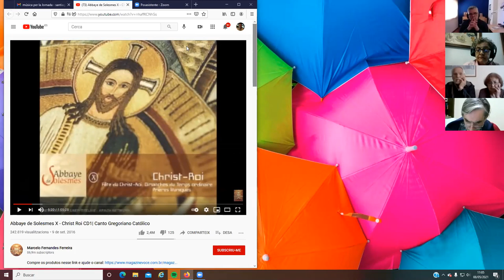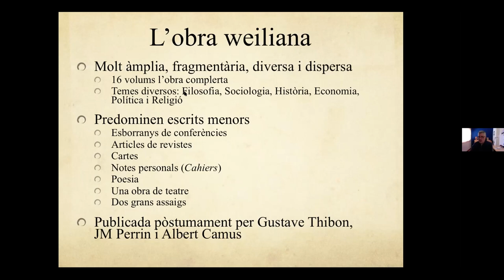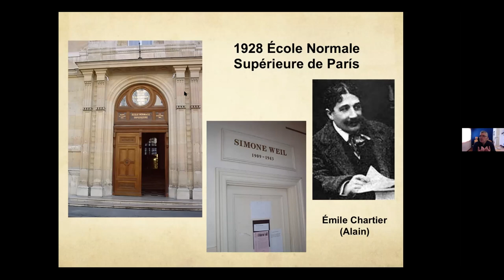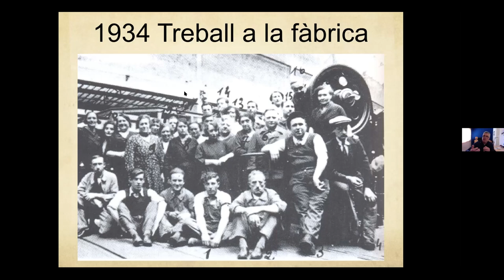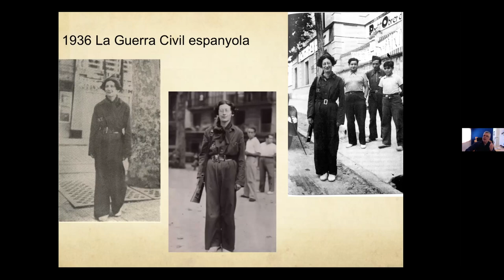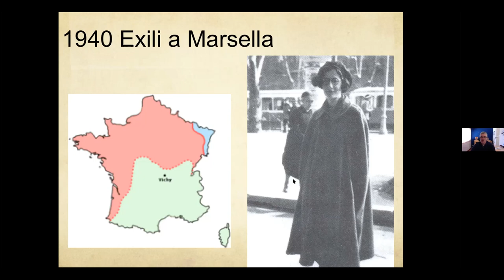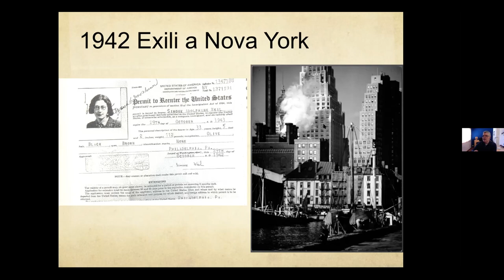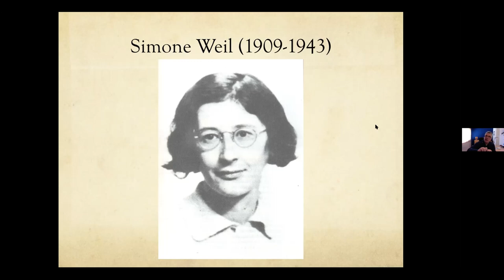Jornada de Formació sobre Simone Weil amb Josep Otón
Josep Otón ens apropa la figura de l'activista Simone Weil a la jornada de formació titulada "Simone Weil: Experiència i Compromís", enregistrada dissabte 8 de maig de 2021.